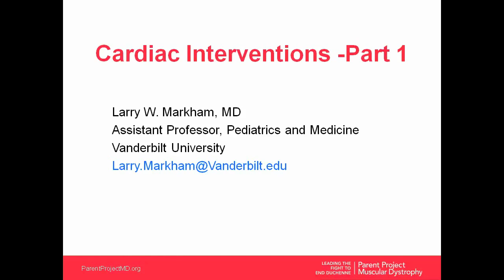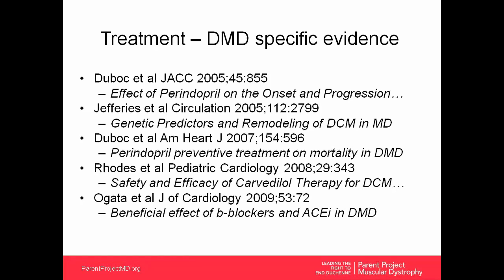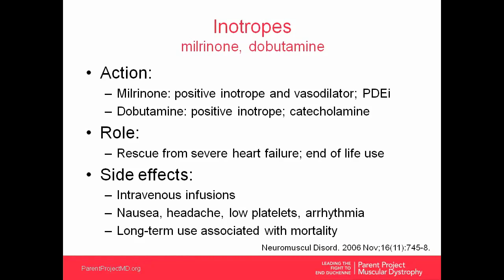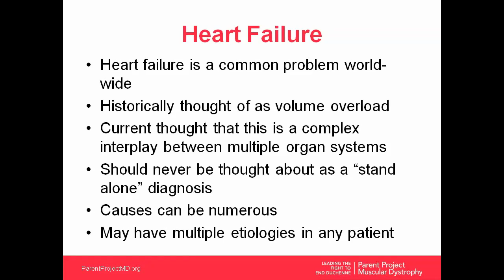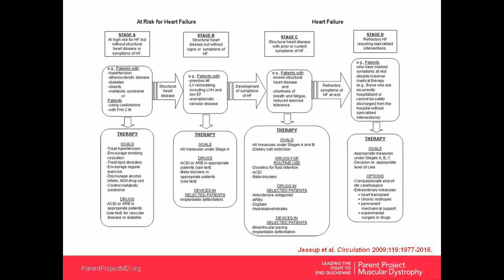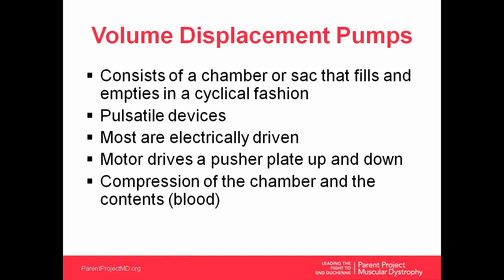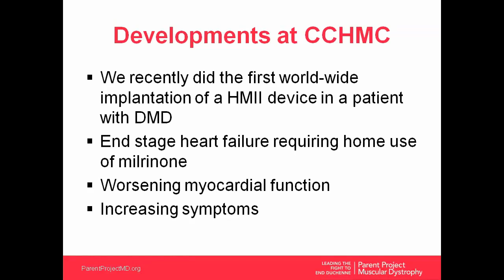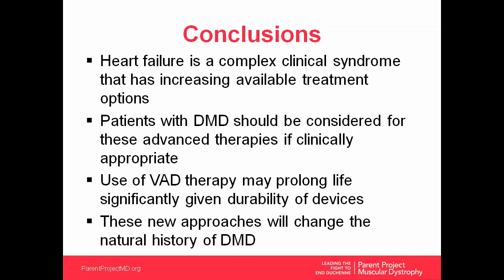Cardiac Webinar Series: Part 2 - Interventions (Nov 2012)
Part two of our Cardiac Care webinar series.